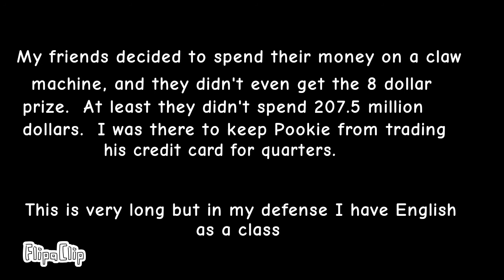Jeffrey Basos loses all his money to a claw machine